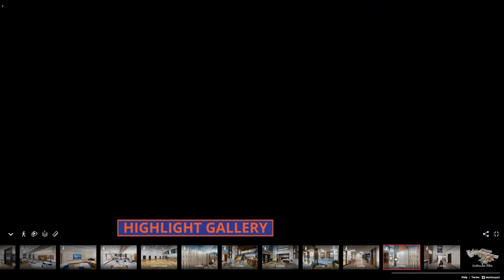Halifax Grammar School - Interactive 3D Virtual Tour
Explore the Halifax Grammar School 3D Virtual Tour, and learn how interactive 3D virtual tours can work for your business.